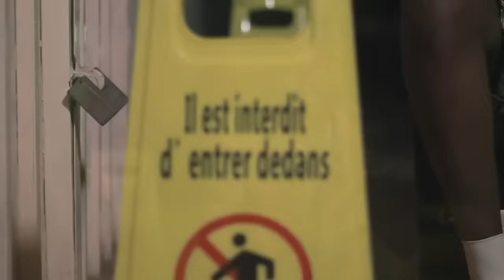ÇA VA CHAUFFER(AD MONTANA-KADI WALE-IISHA VOICE-FANTA PABLO-ATAWESH-BLACKAD-SAFISKA-LILKORO-MAMIKAMS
Ce projet a été rendu possible grâce à la volonté et la détermination de toutes ces braves demoiselles à vouloir faire de grandes choses ensemble. Ça va chauffer mais d'ici là nous remercions tous ceux et celles qui ont rendu cette grosse collaboration possible... Vive le rap féminin, vive l'entente !!!